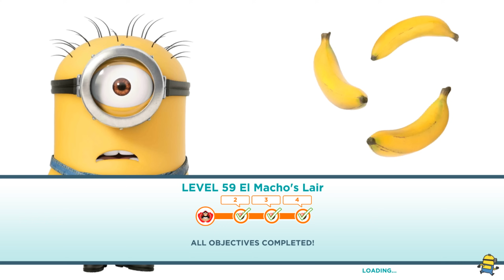Despicable Me Minion Rush : Mel Minion Vs The El Macho ! Boss Battle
Mel Minion Throwing Pollo Locos At El Macho In El Macho's Lair !

Race with the Minions in the award-winning, fan-favorite runner, Minion Rush!

ALL THE FUN OF THE DESPICABLE ME MOVIES IN THE OFFICIAL GAME!

• Race as DAVE, CARL OR JERRY -- and straight out of the Despicable Me 3 movie, MEL!
• Wear incredibly UNIQUE COSTUMES, such as Lucy, the Surfer or the Ninja Minion.
• Speed through ICONIC LOCATIONS inspired by the Despicable Me movies, like Bratt's Lair, the Anti-Villain League and ancient Egyptian temples in The Pyramids.
• Power up your Minions by riding the FLUFFY UNICORN or GRU'S ROCKET.
• Play SPECIAL MISSIONS to discover new content and new Costumes in each update!

Experience the brand-new Despicable Me: Minion Rush! Gru’s loyal, yellow, mischievous Minions are ready for their tastiest challenge yet: Collecting exotic fruits to make yummy jelly! Jump, roll, dodge and scramble against others in fun, fast-paced missions.